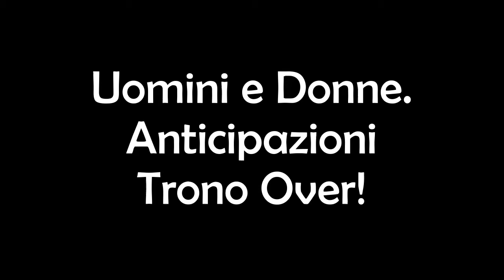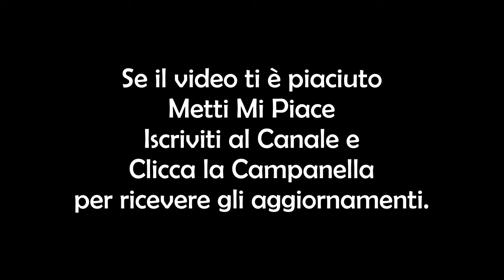Uomini e Donne Over Anticipazioni. Marco e Gemma a letto insieme!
Le nuove anticipazioni Uomini e Donne Over sono davvero scoppiettanti. Marco, il nuovo cavaliere Livornese, ha prenotato una camera in un hotel per trascorrere un weekend con Gemma! Maria De Filippi mette alle strette Sossio. Ecco il resoconto di Giusy e Nat!